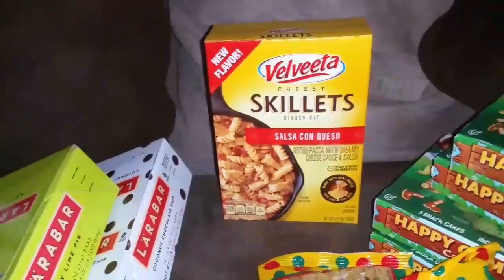99 cent store haul! (Huge $100.00 haul)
Found some great stuff